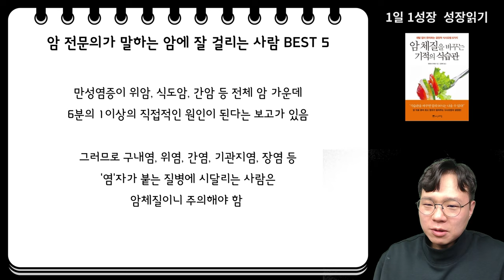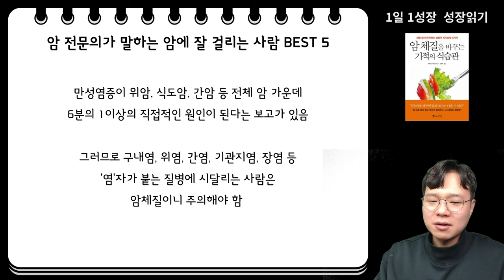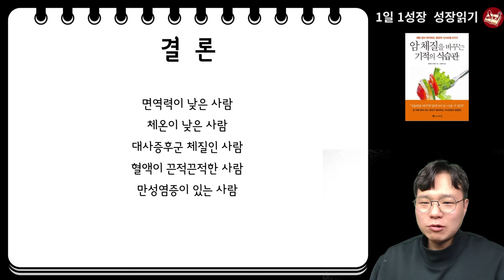(30년 암 전문의가 말하는) 내 몸이 암이 잘 생길지 한번에 아는 방법 I 와타요 다카호 I 암치료 I 암 체질을 바꾸는 기적의 식습관